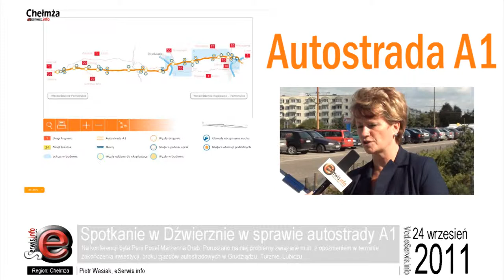Spotkanie w Dźwierznie w sprawie autostrady A1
Na konferencji była Pani Poseł Marzenna Drab. Poruszano na niej problemy związane m.in. z opóźnieniem w terminie zakończenia inwestycji, braku zjazdów autostradowych w Grudziądzu, Turznie, Lubiczu.